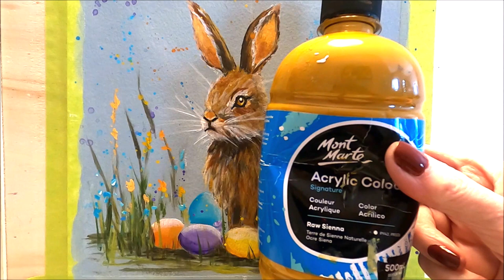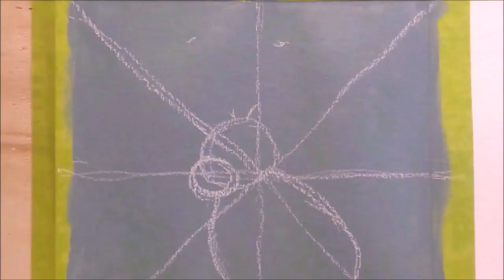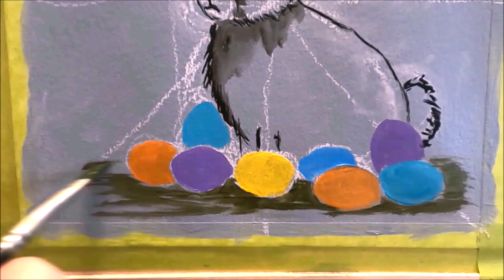Easter Bunny - Acrylic painting with Paulina Art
Hello my friends!  In this video I will demonstrate step-by-step how to create this Easter painting, using easy techniques for beautiful results.  I'm working on watercolor paper, which I coated with a coat of gesso and a drop of turquoise and a drop of black.  You can use the same techniques on canvas, or even recreate this image on an Easter card.
I'm working with the Mont Marte acrylic paint set (I have a few reviews and swatches on this channel), the colors I used are:  Turquoise, Cerulean Blue, Orange, Med Yellow, Purple, Burnt Sienna, Raw Sienna, Sap Green, White and Black.
You can use any acrylic paint you have at home, and the colors of your choice.

Link to brushes I like to use

Angle brushes

Mont Marte brush set

Feather brush for details

Watercolor paper I like to use

Oil and Acrylic paper I like to use